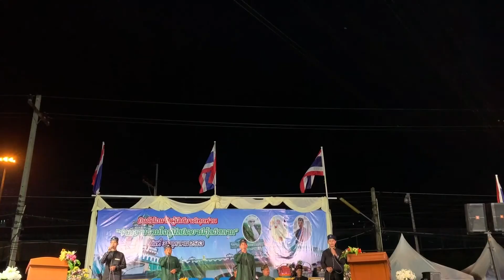BERITA KEMASYARAKATAN DI BANGPHO & PATTAYA